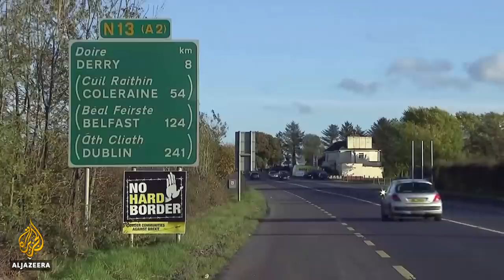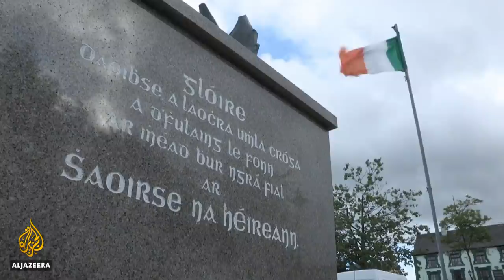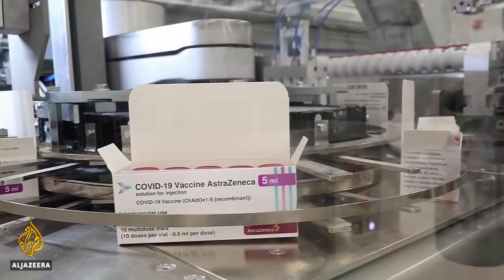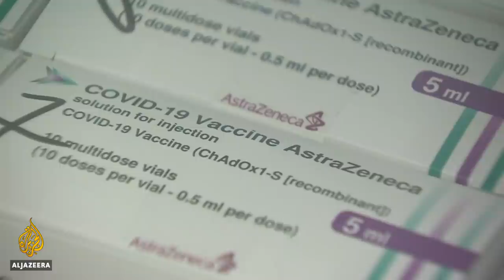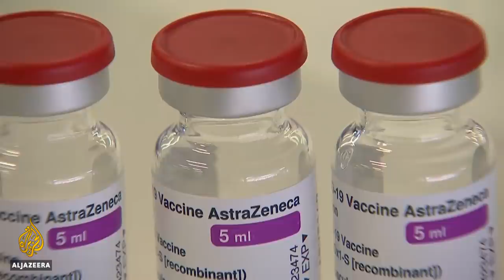Simon Coveney: Is Ireland an emerging Celtic Tiger of diplomacy? | Talk to Al Jazeera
Ireland is one of Europe's economic success stories, ranking amongst the world's wealthiest countries.

Now, the Irish government is looking to play a more prominent diplomatic role on the world stage. Minister for Foreign Affairs Simon Coveney even travelled to Tehran recently to meet with Iranian President Hassan Rouhani, aiming to make Ireland a mediator between the parties involved in the disputed nuclear deal.

Will he succeed at what seems one of the world’s most pressing diplomatic challenges? And what is the Irish perspective on other international affairs, from Brexit to the COVID-19 pandemic? Simon Coveney talks to Al Jazeera.